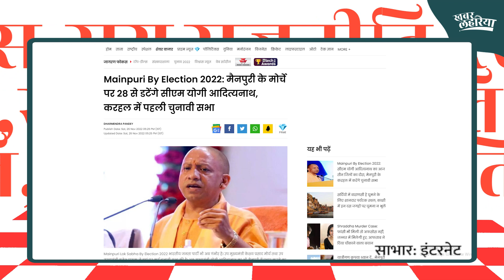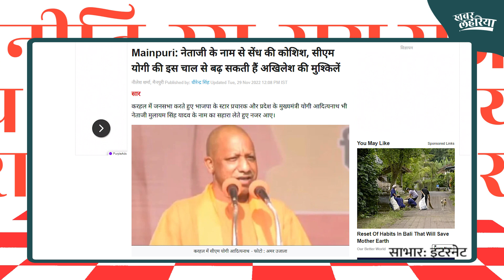मैनपुरी उपचुनाव 2022: क्या इस बार अपनी सीट बचा पाएगी सपा ? राजनीति रस राय । KhabarLahariya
नमस्कार दोस्तों, कैसे हैं आप सब। मैं मीरा देवी खबर लहरिया की प्रबन्ध संपादक अपने शो राजनीति रस राय में आपका बहुत बहुत स्वागत करती हूं। सपा पार्टी के संस्थापक रहे मुलायम सिंह यादव की मौत के बाद मैनपुरी लोकसभा सीट के लिए उपचुनाव हैं। 5 दिसम्बर को मतदान और 8 दिसंबर को मतगणना होगी। 1996 के बाद से यह सीट सिर्फ सपा पार्टी की ही रही है। सपा के इस किले को ढहाने के लिए बीजेपी पार्टी ने कई बार सेंधमारी की लेकिन मुलायम सिंह की रणनीति के चलते हर बार फेल रही।

 इस सीट पर सपा पार्टी से डिंपल यादव को चुनावी मैदान में उतारा है। डिंपल यादव ने अपने चाचा ससुर को मना लिया है उनका चुनाव प्रचार के लिए। चाचा भी बहू के लिए चुनाव प्रचार के लिए मान गए हां चाचा भतीजे के बीच होने वाली लड़ाई में गवाह बनने की अपील की। अब इस बात पर दोनों परिवार सिर्फ सपा पार्टी के लिए चुनाव लड़ेंगे वरना शिवपाल सिंह यादव अपनी पार्टी से लड़ते तो सपा पार्टी को नुकसान हो सकता था मतदाता बटने से और इसका फायदा बीजेपी पार्टी मिल जाता। क्योंकि यह चुनाव अब सपा बनाम बीजेपी हो चुका है। बीजेपी ने पूरी तैयारी कर ली है इस सीट को अपने नाम करने के लिए।

 दोनों उपमुख्यमंत्री की चुनावी रैली के बाद कल मतलब 28 नवम्बर को उत्तर प्रदेश के मुख्यमंत्री योगी आदित्यनाथ करहल में चुनावी रैली की है। अपनी पार्टी के उम्मीदवार रघुराज सिंह शाक्य के लिए वोट की अपील की है। दिलचस्प बात यह है कि करहल से अखिलेश यादव विधायक हैं और उन्होंने एक चुनावी रैली में कहा था कि वह 2024 में कन्नौज सीट से चुनाव लड़ेंगे। बस इस बात का फायदा उठाते हुए और करहल के मतदाता को यह एहसास दिलाने के लिए बीजपी यह कहने की कोशिश कर रही है कि अखिलेश यादव कभी करहल के मतदाताओं का भला नहीं चाहते तो सपा पार्टी को क्यों वोट करें।

 सपा पार्टी के सामने इस सीट को हर हाल में जीतने की कोशिश करने के पीछे कई वजहे हैं जिसमें सबसे बड़ा कारण मुलायम सिंह यादव की विरासत है। समाजवादी पार्टी की जीत यूपी की राजनीति में भी गहरा असर डालने वाली है। सपा की जीत से साबित हो जाएगा कि यही पार्टी प्रदेश में बीजेपी को टक्कर दे सकती है। साथ ही 2024 के लिए बीजेपी के सामने समाजवादी पार्टी ही यूपी में सबसे बड़ी चुनौती होगी। अगर बीजेपी इस सीट को जीतने में कामयाब होती है तो यूपी की राजनीति में एक और किला टूट जाएगा। साल 2019 के लोकसभा चुनाव में गांधी परिवार का सबसे मजबूत किला अमेठी को बीजेपी जीत चुकी है।

 ये हैं मेंरे सवाल और विचार और इस मुद्दे पर आपके क्या विचार हैं हमें कमेंट बॉक्स में लिख भेजिए। अगर आपको हमारी खबरें पसंद आती हैं और आप हमारा समर्थन करना चाहते हैं तो नीचे दिए गए थैंक्स बटन पर क्लिक कर हमारा और हमारी खबरों का सपोर्ट करें। साथ ही अगर आप हमारा एक्सक्लूसिव कंटेंट देखना चाहते हैं तो ज्वाइन बटन पर क्लिक कर हमारी कम्युनिटी के सदस्य बनें। अभी के लिए बस इतना ही। अगली बार फिर आऊंगी किसी नए मुद्दे और नए साथी के साथ तब तक के लिए नमस्कार!